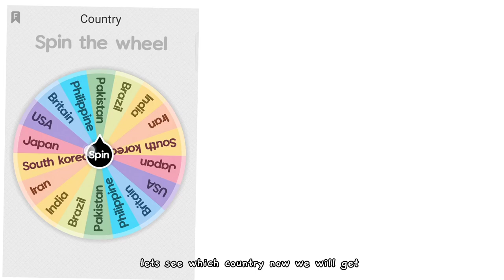AVATAR WORLD IN DIFFERENT COUNTRIES BUT SPINNING WHEEL WILL PICK THE COUNTRY 🇧🇱🇧🇫🇬🇵🇮🇪🇳🇦🇵🇰🇵🇼🇸🇾🇹🇲🇹🇷🇺🇲